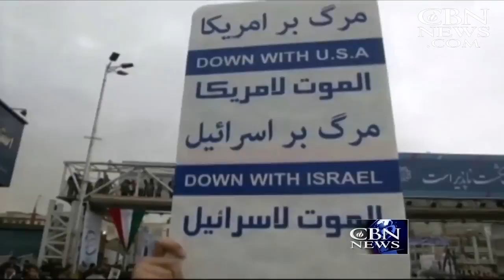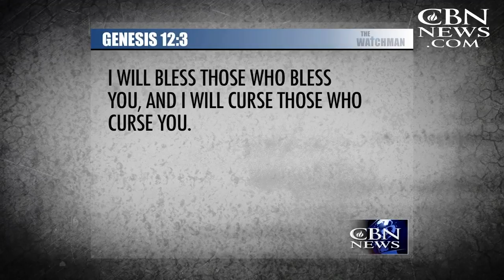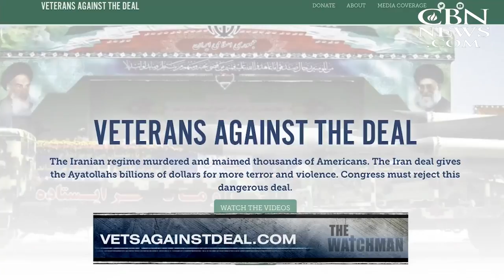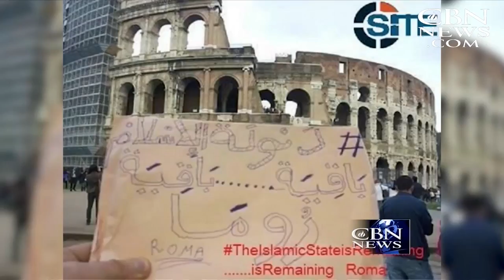The Watchman: Building Bridges Between Christians and Jews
On this week's edition of The Watchman, we interview Rabbi Yechiel
Eckstein, founder of the International Fellowship of Christians and Jews, about the new authorized biography on his life and work, "The Bridge Builder." We also recap ...